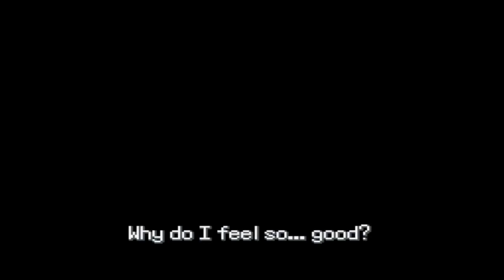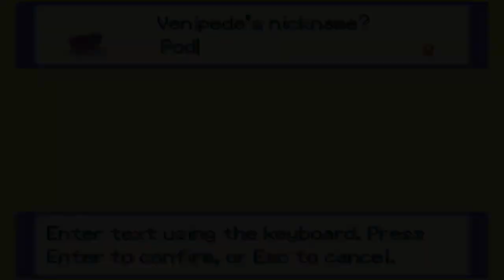A New Pokemon Game Just Dropped (2024)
Can we avoid the Second Arrival of the Death God...?

Pokemon Yveltals Awakening
Pokemon Yveltals Awakening Gameplay